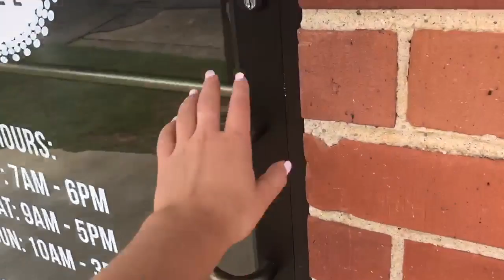Concept Studio: The Spatial Experience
This video is about Concept Studio: The Spatial Experience